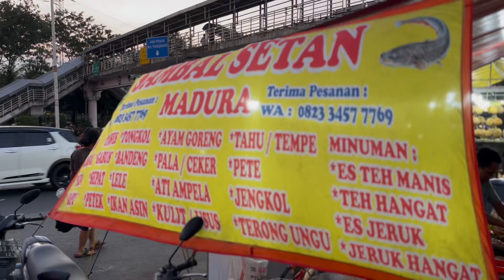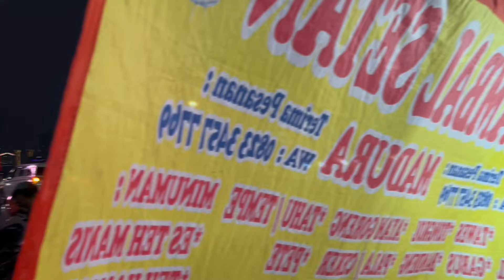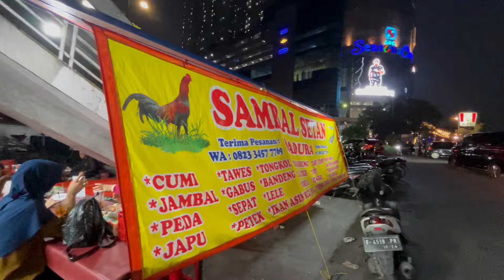BARU BUKA!! SAMBAL SETAN YANG BIKIN NAGIH! [SAMBAL SETAN MADURA]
Sambal Setan Madura